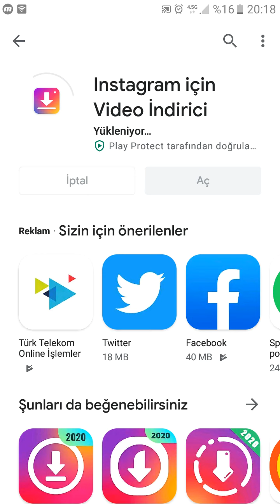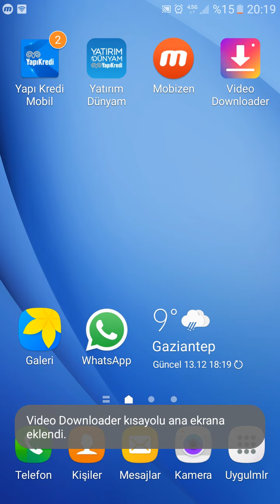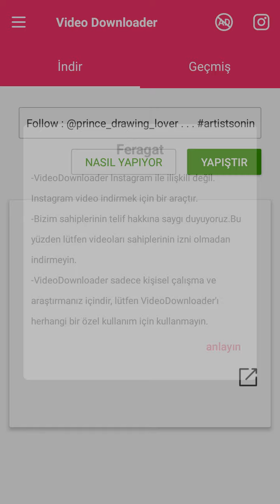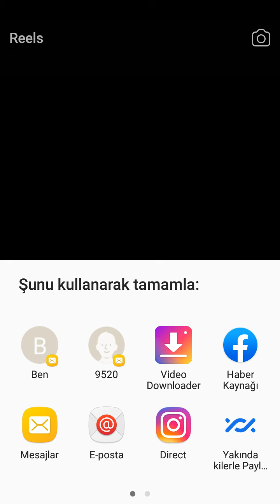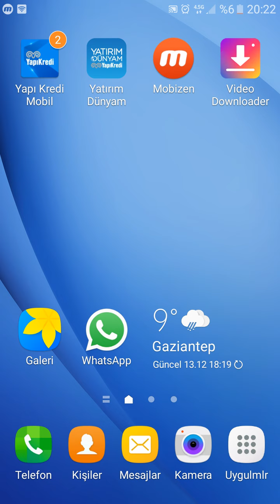Telefondan instagram videolarını indirme!!! 2021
İnstagram reels videolarını kendi telefonunuza indirmek ve bu videoları düzenleyip kendi hikayenizde veya sayfanızda paylaşmak son derece kolay! Tek yapmanız gereken videodaki adımları uygulamak!!